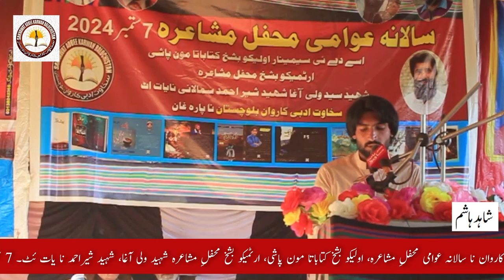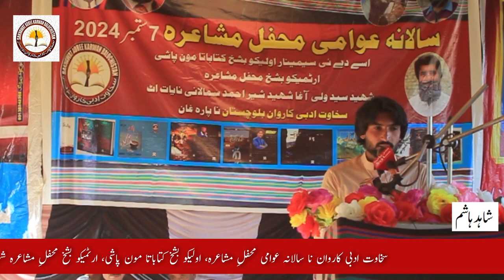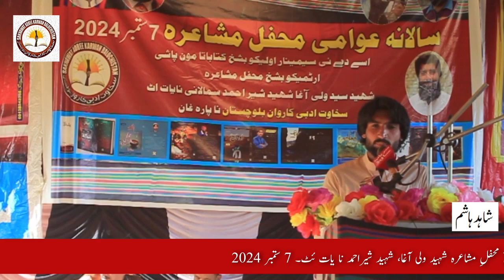brahvi poetry balochi poetry by sakhawat adbi karawan balochistan